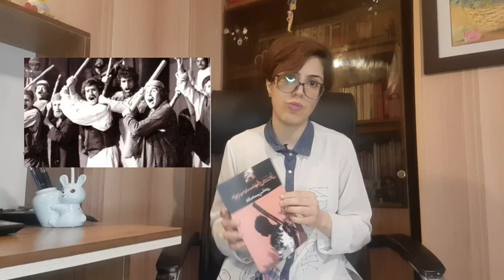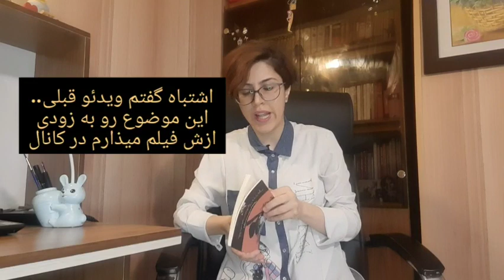معرفی فیلم هفت سامورایی در کنار کتاب چوب بدستهای ورزیل از گوهرمراد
✅️این پست اسپویل فیلم و کتاب ندارد
📖 در این ویدئو علاوه بر معرفی_کتاب از کتاب چوب_بدست_های_ورزیل ، از فیلم هفت سامورایی که ساخت ژاپن است هم صحبت خواهم کرد و از این طریق به تفاوت‌های فرهنگی ایرانیان و ژاپنی‌ها نگاهی خواهم انداخت. موضوعی که بهانه‌ای شد تا بحث وکالت_میدهم و وکالت_نمیدهم را هم مطرح کنم. نمایشنامه چوب بدست‌های ورزیل اثر غلامحسین_ساعدی معروف به گوهر_مراد است.

0:00 - Intro
0:33 - مقدمه و مقدمه
0:45 - کتاب چوب بدستهای ورزیل را از کجا بگیریم؟
1:22 - غلامحسین ساعدی معروف به گوهرمراد و داستان گاو
2:09 - نمایشنامه چوب به دست های ورزیل از غلامحسین ساعدی
3:24 - معرفی فیلم ژاپنی هفت سامورایی
4:00 - تفاوت فرهنگ مردم ایران با مردم ژاپن در این آثار
5:10 - نگاهی به شخصیت محرم
5:43 - راه نجات مردم ایران وآزادی از دید غلامحسین ساعدی
6:30 - نگاهی به سایر شخصیت‌ها و نمادهای چوب بدست‌های ورزیل
8:09 - توضیحاتی در باب وکالت؛ وکالت دهیم یا وکالت ندهیم؟
8:43 - جمع بندی
من یک بلاگر کتاب هستم (ملقب به سایه) با من همراه شوید تا در این کانال از راه‌های کتابخوان شدن، نکات طلایی برای مطالعه، کتاب‌های خوب یا نامناسب برای مطالعه رو معرفی کنم و همچنین فیلم/سریال/انیمه و کتاب‌های مربوط به یک حوزه رو براتون نقد و تحلیل کنم.
رویکرد مطالب این پیج بیشتر اجتماعی و در حوزه ضدیت با فاشیسم و برابری همه انسان‌هاست. خصوصا برابری جنسیتی و برابری نژادی.
همچنین در این کانال گاهی از شعر، سخنان قصار و بریده جالب کتاب‌ها مطاب خواهم گذاشت پس لطفا با من همراه باشید.
🌹 ممنون میشم در شبکه‌های اجتماعی با فالو و سابسکرایب کردن، لایک کردن و کامنت گذاشتن، از من حمایت کنید 🌺

📖 از غلامحسین ساعدی فقط گاو را از کتاب فارسی دوران دبیرستان، خوانده بودم. این اولین باری بود که کتابی از گوهرمراد خواندم و اعتراف می‌کنم که برایم تجربه عجیبی بود.
چقدر نمادهای این داستان، شبیه برایم شبیه به جامعه امروز ایران بود. نمایشنامه‌ی چوب_بدستهای_وَرَزیل حجم زیادی ندارد و خواندنش آسان است؛ اما سوالات بسیاری را در ذهن خواننده ایجاد می‌کند

برای شکست یک هیولا، به هیولای مشابه متوسل شویم؟
بد بهتر است یا بد؟ هیچ‌کدام!
استعمار خوب هم داریم؟ منجی ما که خواهد بود؟

📖 در نمایشنامه چوب بدست های ورزیل، جواب نویسنده به سوالات این است؛
نه‌، برای آزادی، آینده‌نگری و تعاون تنها راه نجات است.

😅 شخصیت محرم گوشت تلخ، اما دیوانه‌ی صادق و عاقل است. اگرچه با اسدالله همزادپنداری بیشتری داشتم.
شخصیت مش ستار هم که علنا نماینده قشر خاکستری بود.

از همین نویسنده، این ویدئو معرفی کتاب در چنلم را از دست ندهید:
معرفی کتاب ترس و لرز از غلامحسین ساعدی؛ داستان کوتاه‌ رئالیسم جادویی و ادبیات گوتیک در ایران:

📖 پیشنهاد میکنم این کتاب را امروز بخوانید، به زمان زیادی احتیاج ندارد. من خودم نسخه چاپی تهیه کردم ولی فرمت دیجیتالی این نمایشنامه را نیز می‌توانید از پلتفرم‌های زیر تهیه کنید:
لینک کتاب در طاقچه:
❓️ شما این داستان را خوانده‌اید؟ آیا با آثار این نویسنده‌ آشنایی دارید؟ ممنون میشم در قسمت‌ کامنت‌ها، تجربه و نظرتون رو در این باره برام بنویسید.